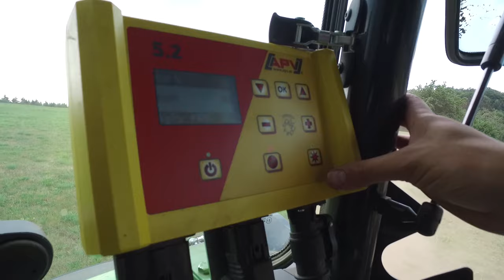Saphir Wiesenschleppe Perfekt GS 803 APV aprómagszóróval